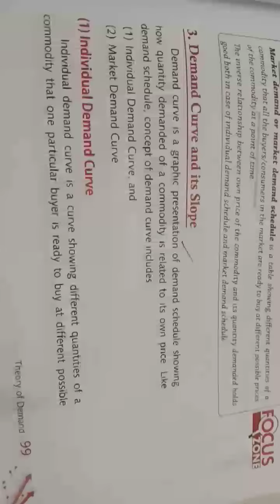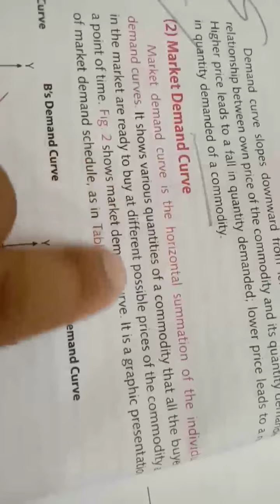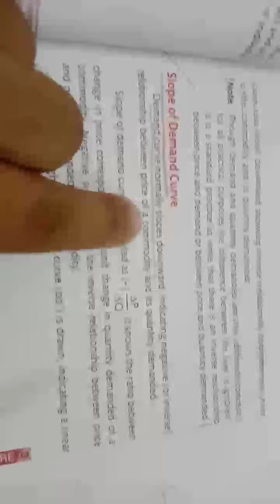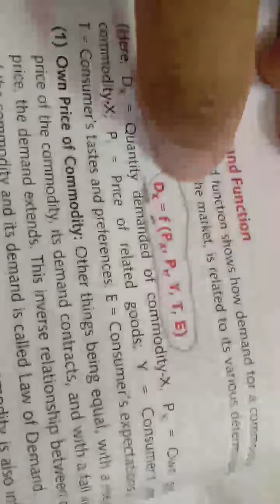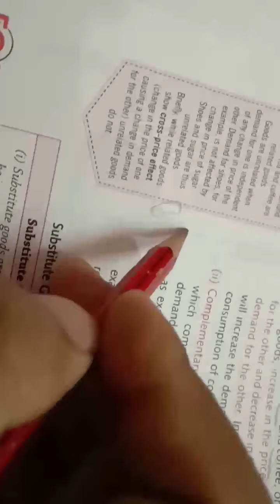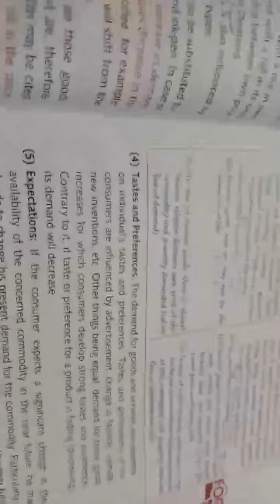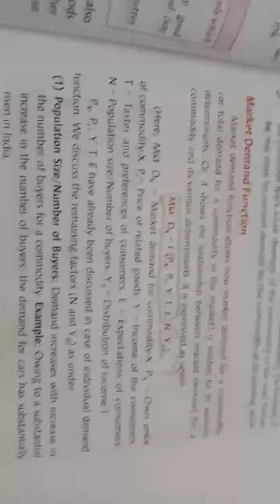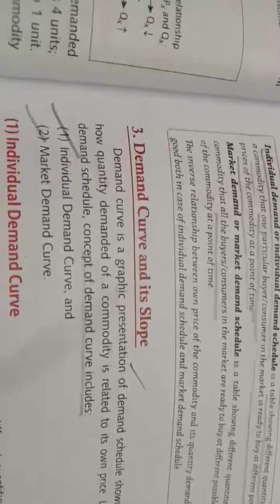Class 11 Demand curve and determinants of demand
Chapter 5 topic 2 Microeconomics